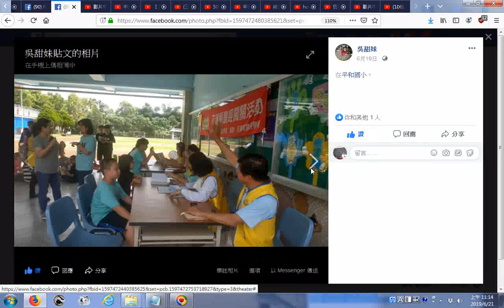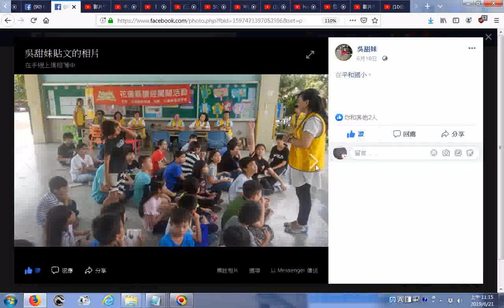20190619平和國小辦理全校讀經闖關活動~六年級的小朋友說：好高興我們畢業前還能參加讀闖關並且拿到小禮物 。